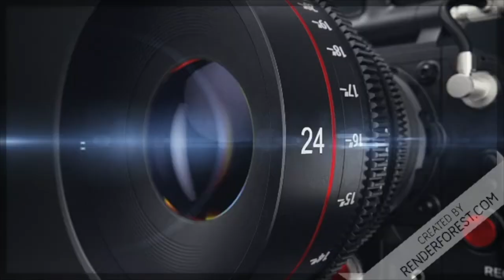Gowes ke peternakan sapi perah di Belanda (Cycling to dairy farm in Holland)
Belanda adalah salah satu produsen susu dan keju terbesar di dunia. Kualitas susu dan keju yang bagus dihasilkan oleh sapi perah yang juga berkualitas bagus. Kali ini gowezz mania mengajak kalian untuk bersepeda melihat dari dekat salah satu peternakan sapi perah di Kota Wageningen, Belanda.

Salam gowes dan jaga kewarasan!!!